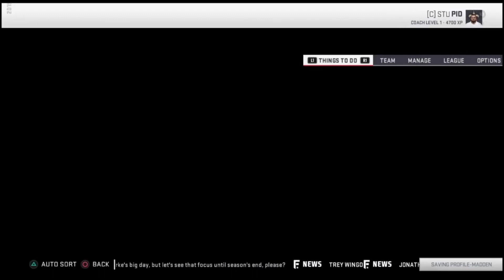OFL Season 2 Week 2 PREMIERE EVENT!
Tracks used